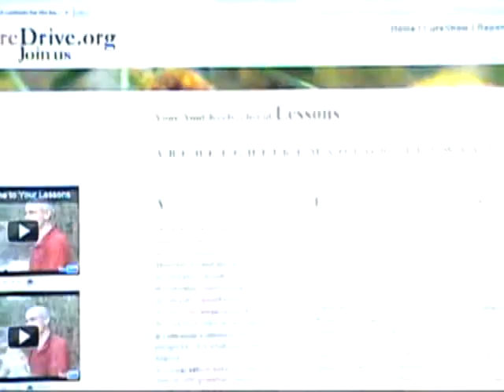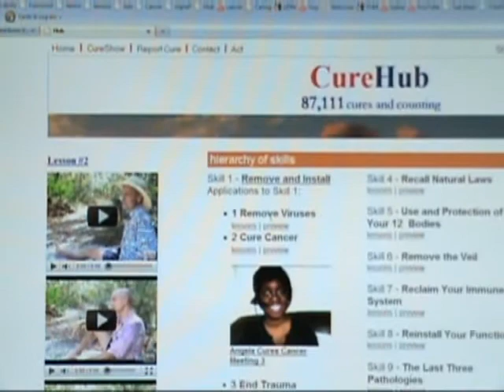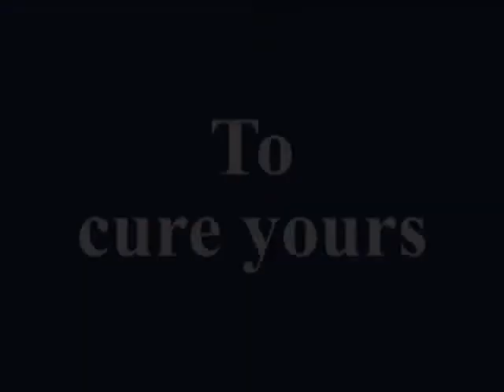Hidden Diseases -- Angela Cures Stage Two Breast and Bone Cancer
§ The CureDrive -- is a NONPROFIT where we DEMONSTRATE and teach CURE of medically incurable diseases on camera.